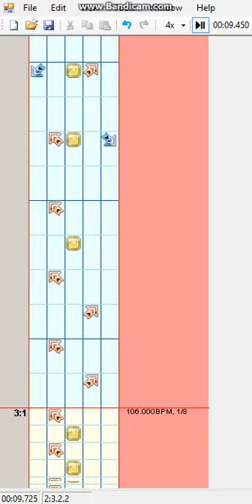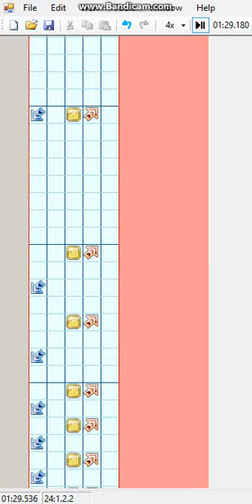UCS N Single 17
La correcion de mi primer UCS
Comenten que tal quedo